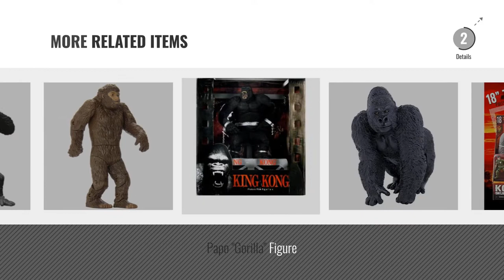Top 10 King Kong Action Figure [2018]: Schleich North America Gorilla, Male Toy Figure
Black Friday / Cyber Monday Schleich North America Gorilla, Male Toy Figure by Schleich

Black Friday / Cyber Monday Bandai Tamashii Nations Kong The 8th Wonder of The World "King Kong 2005" S.H. MonsterArts by Bandai

Black Friday / Cyber Monday Lanard Kong Skull Island Battle for Survival Creature Contact SkullCrawler with Monarch by Lanard

Black Friday / Cyber Monday Papo Fantasy World Figure, Gorilla Mutant by Papo

Black Friday / Cyber Monday Kong Skull Island Creature Contact Playset With Winged Creature And Motorboat by KONG

Black Friday / Cyber Monday Funko POP Movies: King Kong Toy Figure by Funko

Black Friday / Cyber Monday Kids Indoor Playtime Fun Lanard Kong Skull Island Mega Action Figure, 18-Inch by Toy